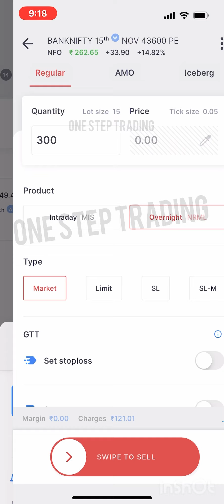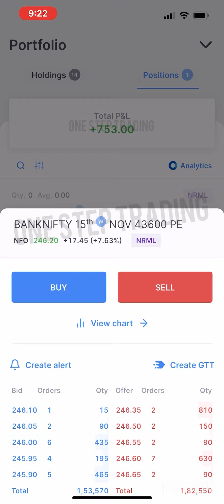09 nov banknifty live trading | nifty options trading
09 nov banknifty live trading | nifty options trading